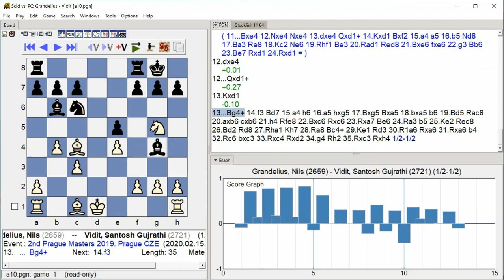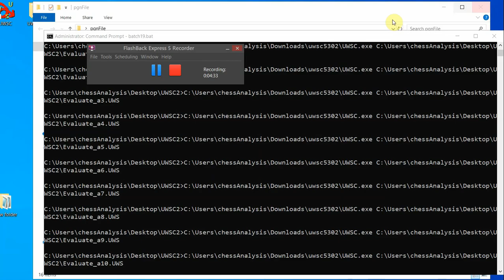Grandelius, Nils - Vidit, Santosh Gujrathi, 2nd Prague Masters 2019, Round 4.5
2nd Prague Masters 2019, Prague CZE, Round 4.5, 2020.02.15
Grandelius, Nils -- Vidit, Santosh Gujrathi